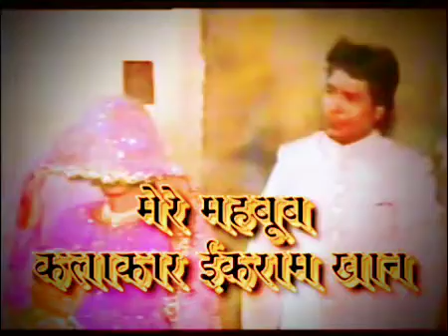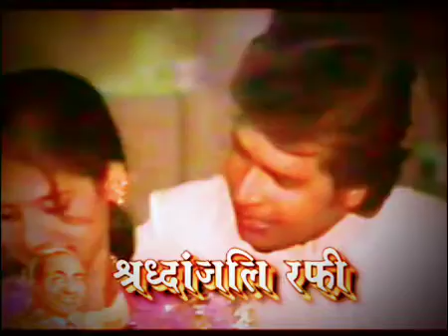junior mithun chakraborty ikram khan jaipur{9351490315]